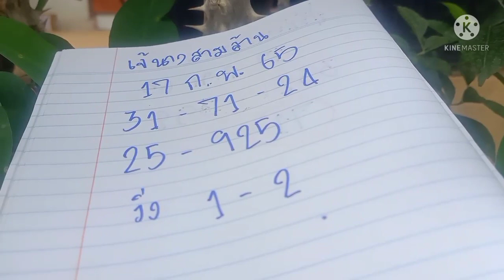ด่วนสุดท้าย(ปู่578)มาแล้วเลขวิ่งเจ้นาง3ล้านรีบด่วนสายจ๊วด17/2/65